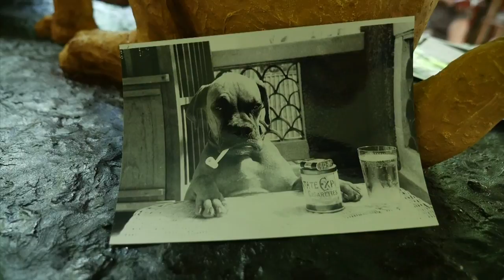Riesige Hunde für Bhumibols Scheiterhaufen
Die Liebe des verstorbenen Königs Bhumibol zu seinen Hunden ist jedem Thailänder wohl bekannt. Für seine Einäscherung auf einem 50 Meter hohen Scheiterhaufen im Oktober fertigt ein Skulpteur deshalb überlebensgroße Figuren der royalen Hunde an. Kritik an den Tieren ist in Thailand Majestätsbeleidigung.